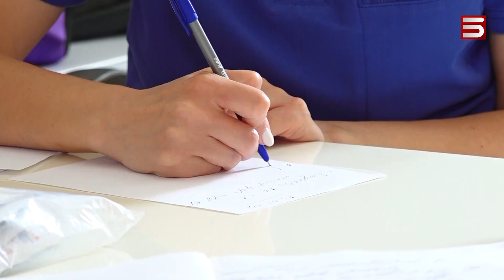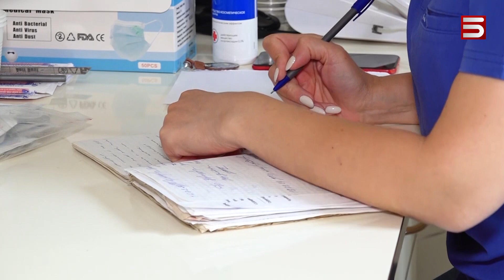Արցախի հետպատերազմյան վերքերը. Երևանից 14 բժիշկ է գնացել Մարտակերտ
Տոնոյան բժշկական կենտրոնի բժիշկները Արցախում անվճար խորհրդատվություն և վիրահատություններ են արել: 3 օր Մարտակերտի հիվանդանոցում են եղել աչքի, քիթ-կոկորդ-ականջի մասնագետները: